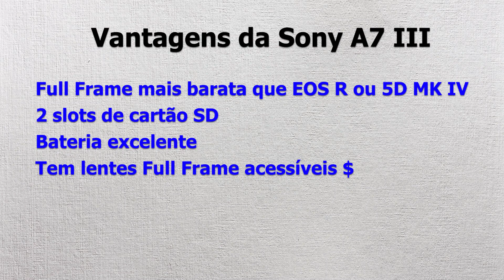Por que MUDEI da Canon para Sony?? (migrei da Canon 5D MK3 para Sony A7III)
Mudar de marca de câmera é caro, é demorado, é difícil. Mas nesse vídeo vamos explicar por quais motivos fizemos isso!

@irmaosmarios é o nosso Instagram. Segue a gente!

Gostou do vídeo ou ficou com alguma dúvida? Comenta aí embaixo!